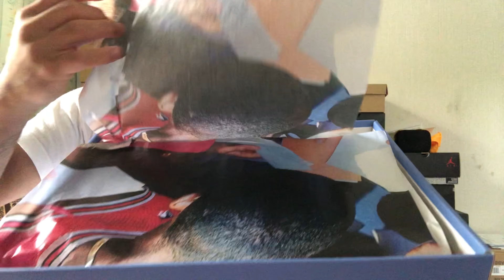The Jordan 4 union 30 years anniversary....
Union Japan
Union 30 Aniversary
Nike Japan